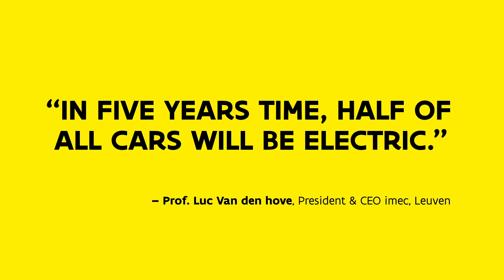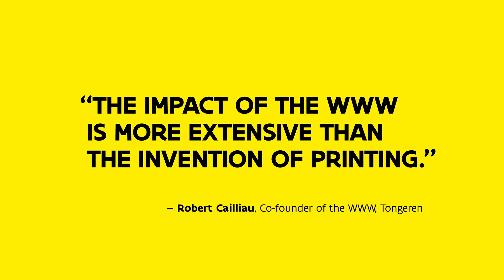Create tomorrow's heritage in Flanders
VISITFLANDERS Convention Bureau created this video with the launch of the campaign ‘Create Tomorrows Heritage’. The video tells the story of our key industries influencers and the Flanders Heritage Venues, a professional network of inspiring meeting locations in Flanders. Flanders is the perfect host for your next conference(s).

Please join VISITFLANDERS Convention Bureau on LinkedIn to stay up to date or get in touch with us: CreateTomorrowsHeritage.com/team.

━━ Social Media

━━ About VISITFLANDERS